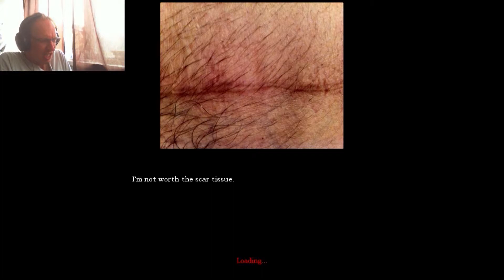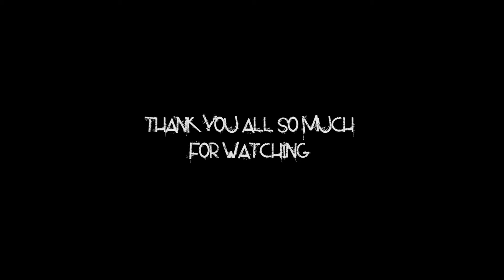The Best Of Humble #2 - Scaredy Humble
We've seen the laughter, now for the screams!

Here are the best moments of Humble being unnerved, terrified, wimpish, all round scared over the last 4 years!

Part Of The Collection Gaming Network! Use this link and say Humble sent you!